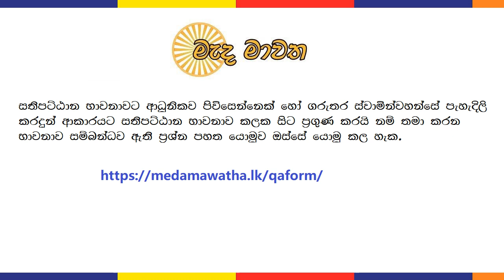ධම්මානුපස්සනාව - 09 : සච්ච පබ්බය | දුක්ඛ ආර්‍ය සත්‍ය සතරවන කොටස